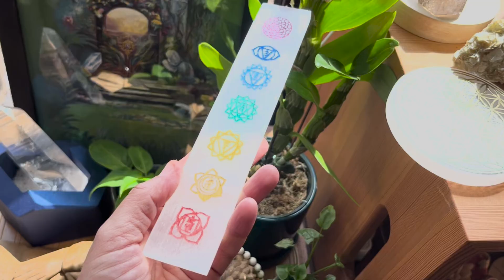Learn The Power Of A Crystal By It's Color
Are you ready to unlock the hidden powers of crystals?
Prepare to be mesmerized as we unlock the secrets of the captivating world of crystals and their remarkable colors. Within their vibrant hues lies a powerful energy that can positively impact our lives. Join us on this thrilling journey as we explore the magical realm where colors and crystals intertwine, opening doors to healing, balance, and transformation.

1. Blue: Serenity and Spiritual Awakening

Immerse yourself in the tranquil realm of blue crystals, where serenity and spiritual awakening await. From the gentle Aquamarine to the mesmerizing Lapis Lazuli, blue crystals promote inner peace, clarity, and emotional balance. Let the calming energy of Angelite, Azurite, and Blue Lace Agate wash over you, soothing your spirit and inviting a deeper connection with your higher self.

2. Yellow and Gold: Sunshine and Abundance

Bask in the radiance of yellow and gold crystals, bringing the warmth and abundance of the sun into your life. Feel the joyful energy of Citrine, known as the "merchant's stone," attracting wealth and prosperity. Experience the golden glow of Amber, a symbol of divine light and cosmic wisdom. Let Yellow Jasper and Golden Topaz infuse you with optimism, positivity, and a vibrant zest for life.

3. Green: Heart Healing and Prosperity

Step into the lush embrace of green crystals, nurturing your heart and inviting prosperity into your life. Aventurine, the stone of opportunity, brings good fortune and harmonizes emotions. Emerald, a symbol of love and compassion, opens the heart chakra to deep healing. Allow the soothing energy of Jade and Malachite to manifest abundance and connect you with the abundant energy of nature.

4. Red: Passion and Vitality

Ignite your passions and embrace the fiery energy of red crystals. Garnet, a stone of love and devotion, activates your root chakra, grounding and energizing your body and spirit. Let the passionate Ruby ignite your life force and enhance your vitality. Feel the strength and courage bestowed by Red Tiger's Eye, empowering you to overcome challenges and embrace your true potential.

5. White: Purity and Spiritual Transformation

Experience the purity and transformative power of white crystals. Clear Quartz, a master healer, amplifies energy and facilitates spiritual growth. Selenite, with its ethereal glow, purifies and cleanses the aura, promoting clarity and connection to higher realms. Let these luminous crystals guide you on a path of spiritual awakening and facilitate profound transformation.

6. Pink: Compassion and Heart Awakening

Experience the tender embrace of pink crystals, igniting compassion and opening your heart to unconditional love. Rose Quartz, the quintessential stone of love, envelops you in its gentle energy, fostering self-love and harmonious relationships. Rhodochrosite, with its swirling pink patterns, encourages emotional healing and inner joy. Let the soothing vibrations of Lepidolite and Pink Tourmaline calm your spirit and create a sense of peace and tranquility.

7. Purple: Enlightenment and Spiritual Connection

Delve into the realm of purple crystals, where enlightenment and spiritual connection await. Amethyst, the crown jewel of the crystal kingdom, promotes spiritual growth, clarity, and protection. Charoite, with its captivating swirls of purple and white, enhances intuition and assists in navigating spiritual transformations. Allow the exquisite energy of Amethyst and Charoite to elevate your consciousness and deepen your connection with the divine.

8. Orange: Energy and Creativity

Get ready to infuse your life with vibrant energy and unleash your creative potential with orange crystals. Aragonite, with its warm and earthy hue, stimulates motivation and helps you overcome challenges with confidence. Carnelian, the stone of passion and vitality, fuels your creativity and ignites a zest for life. Let the cheerful energy of Orange Calcite uplift your spirits and bring joy and optimism into your daily experiences.

9. Black: Mystery and Protection

9. Black: Mystery and Protection. Enter the realm of mystery and protection with black crystals. Black Obsidian, a powerful grounding stone, shields against negative energy and promotes spiritual protection. Black Tourmaline acts as a protective shield, deflecting and purifying negative vibrations. Hematite, with its dark allure, enhances courage and strength, providing a strong foundation for manifesting your desires.